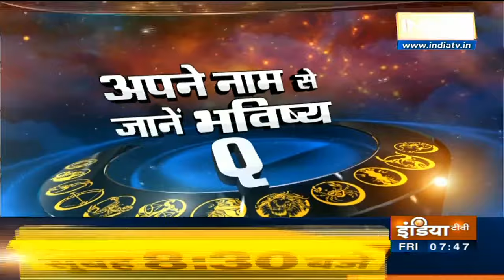Today's Horoscope, Daily Astrology, Zodiac Sign For Friday, February 12, 2021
Latest Astrology News, Watch Daily Horoscopes Bhavishyavani with Acharya Indu Prakash, who tells your horoscope, Today's Horoscope for Friday, 12th February 2021 numerological fortune, alphabetical fortune and gives tips on Vaastu Shastra.